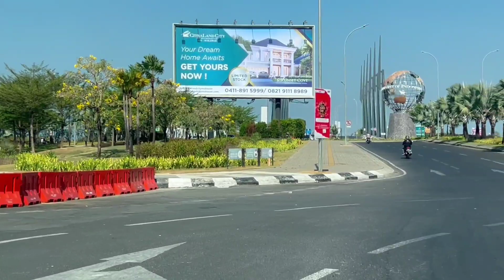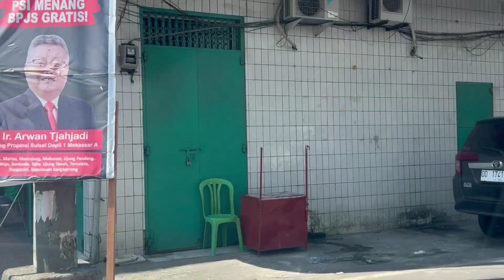KELILING KOTA MAKASSAR AREA PUSAT KOTA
Jl. Buugenvile
Jl. Adiyaksa
Jl. Abd. dg. Sirua
Jl. Recing center
Jl. Abdurrahman basamalah
Jl. AP. Pettarani
Jl. Hertasning